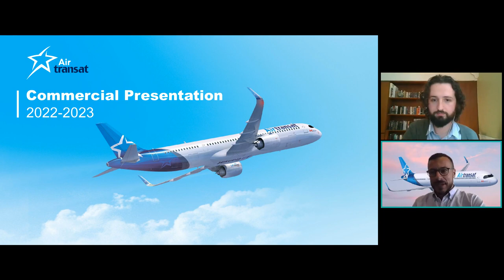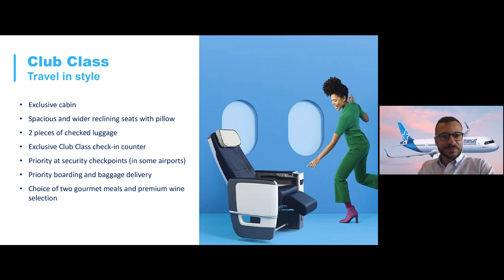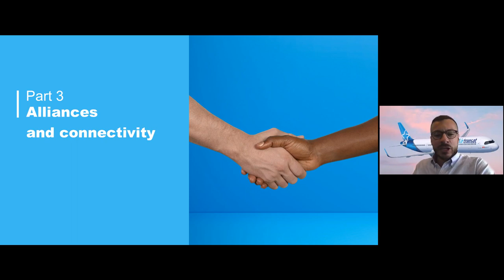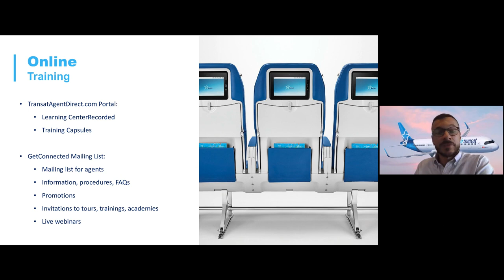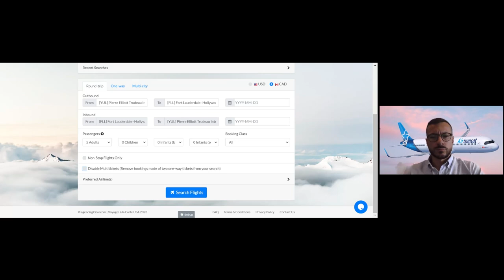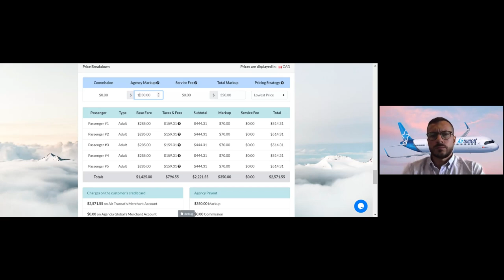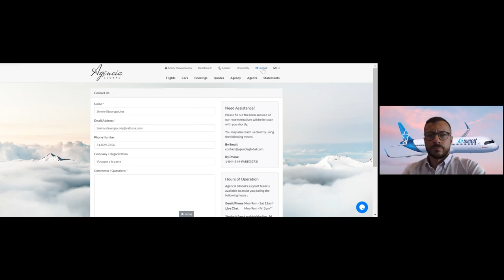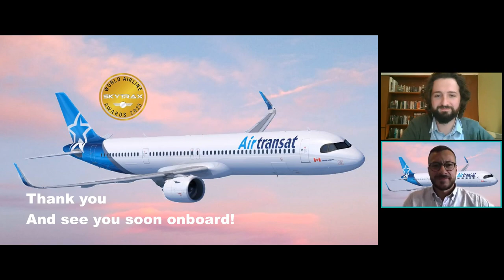Travel Webcast – Earn More With Air Transat and Agencia Global! (07/25/2023)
This Baxter Media webinar was recorded on July 25, 2023.
Benoit from Air Transat will provide updates, and Jimmy from Agencia Global will show you how to earn more on your next Air Transat booking on one of the industry’s most innovative booking platforms.